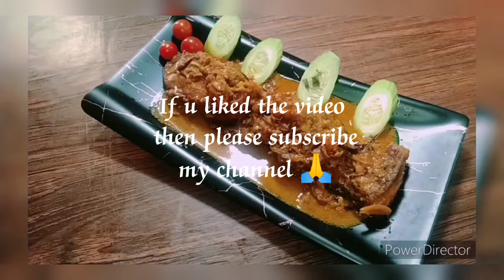Fish recipe || With Curd and Naga coriander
@fish recipes
@fish recipes for dinner
@fish recipes for dinner indian
@fish with curd recipe
@fish curry recipe
@fish curry recipe bengali style